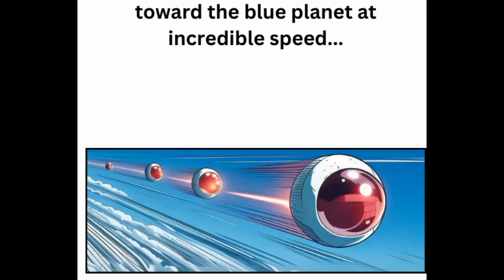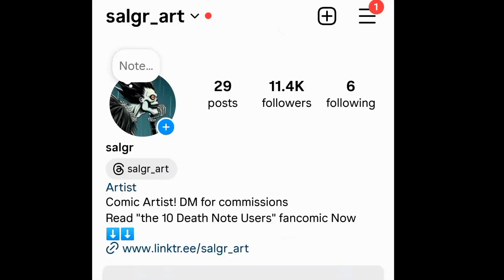Dragon Ball X SpongeBob : The Real Saiyans (chapter1) comic dub , Bandai Namco sparking zero !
comic made by @salgrart
Support me?

Bandai Namco Entertainment America
DRAGON BALL: Sparking! ZERO
Dragon Ball DAIMA Season 1 'Release Date' Trailer
Dragon Ball: Sparking Zero - Official Android Saga Character Trailer
DRAGON BALL PROJECT
DRAGON BALL: Sparking! ZERO – Majin Buu Saga Character Trailer
DRAGON BALL: Sparking! ZERO – GT Character Trailer